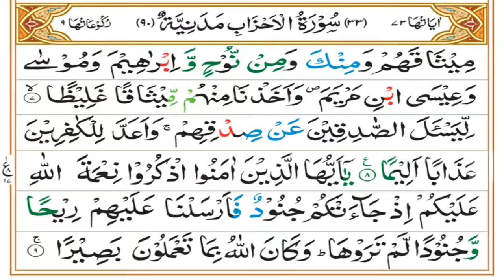Surah Ahzab Tafseer Part 03 | Ruku 01 | Dars 1136 | Mufti Asif Abdullah Qadri